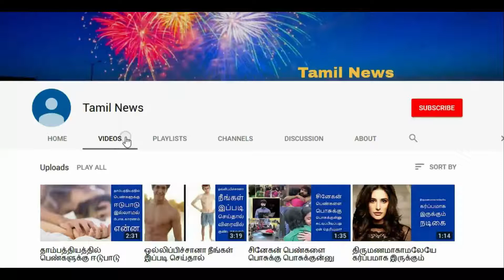குள்ளமாக இருந்தால் தாம்பத்தியத்தில் இன்பம் குறையுமா Tamil News